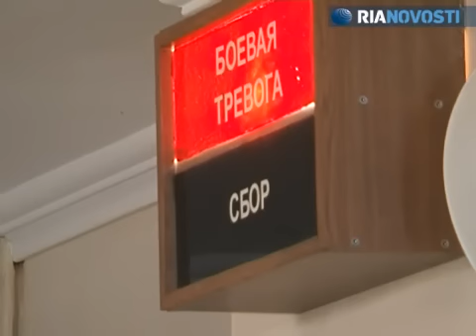Bei Beginn des Irlmaier-Szenarios wieder großes Open-Air-Konzert auf der Stalinorgel